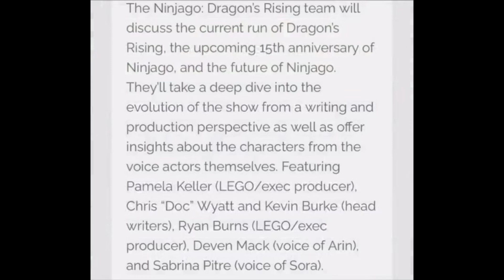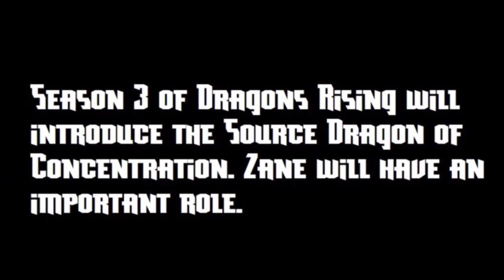Kun tekst? | en uge med Ninjago ep 4